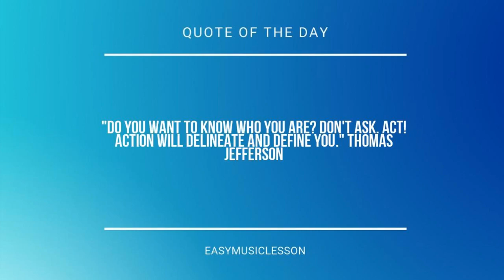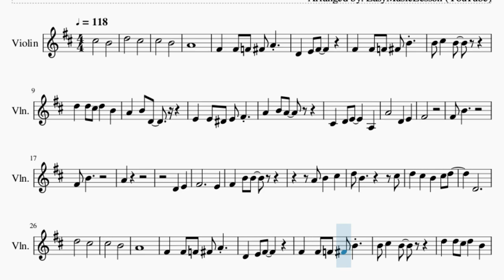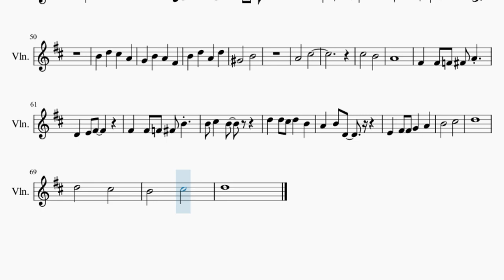Violin Sheet Music: How to play The Rainbow Song by Super Simple Songs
Here is a sheet music/tab video on the song The Rainbow Song by Super Simple Songs on the violin. A violin sheet music arrangement which is transposed to notes that are easily played by violin, for the song The Rainbow Song by Super Simple Songs.

EasyViolinLesson teaches you to play the your favorite instrument, through well-arranged sheet music so that you too can learn how to play The Rainbow Song by Super Simple Songs on the violin as fast as you can. A violin sheet music with backing tracks to help your play the song better.

Chords of Violin arrangement:
D Maj   G Maj   D Maj   A Maj   D Maj   E Dom 7   G Maj   F# Min
B Min   E Min   A Sus 4   A Maj   D Maj   E Dom 7   G Maj   D Maj
D Maj   E Dom 7   G# Dim   G Maj   A Maj   D Maj   G Maj   D Maj
A Maj   D Maj   E Dom 7   G Maj   F# Min   B Min   E Min   A Sus 4
A Maj   D Maj   E Dom 7   G Maj   D Maj   D Maj   E Dom 7   G# Dim
G Maj   A Maj   D Maj   D Maj   G Maj   F# Min   E Min   D Maj
G Maj   F# Min   E Dom 7   E Dom 7   A Maj   A Maj   D Maj
E Min   A Maj   D Maj   E Dom 7   G Maj   F# Min   B Min   E Min
A Sus 4   A Maj   D Maj   E Min   A Maj   E Min   A Maj   D Maj

Melody notes of Violin:
C#5   B4
D5   C#5
C#5   B4
A4
F#4 F#4 F4 F#4 A4
D4 E4 F#4
F#4 F#4 F4 F#4 B4
B4 C#5 B4
D5 D5 C#5 D5 B4
A4 B4 D4
E4 E4 D#4 E4 F#4
F#4
F#4 B4
F#4 B4
A4
D4 E4
F#4     E4
D5 B4     C#5
D5 C#5 B4 C#5 D5
D4
D5   C#5
C#5   B4
A4
D4 E4 F#4
B4 C#5 B4
A4 B4 D4
A4 B4 A4
A3 B3 C#4 D4 E4 F#4 G4 B4
A4   D4 E4
F#4
F#4 B4
F#4 B4
A4
D4 E4
F#4     E4
D5 B4     C#5
D4
B4 D5 C#5 A4
G4 B4 A4 F#4
B4 D5 A4 D5
G#4   B4
A4   C#5
C#5   B4
A4
D4 E4 F#4
B4 C#5 B4
A4 B4 D4
E4 F#4 F#4 G4 A4
B4   C#5
D5
D5   C#5
B4   C#5
D5